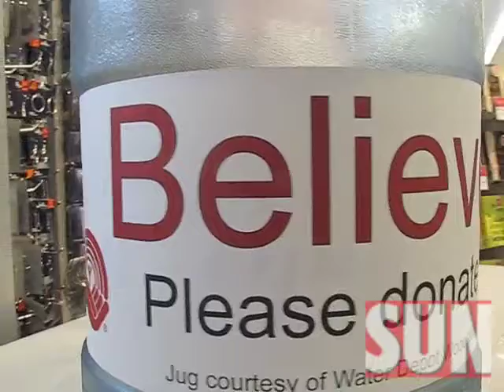United Way makes final push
Staff and volunteers of the United Way of Oxford make county-wide fundraising blitz